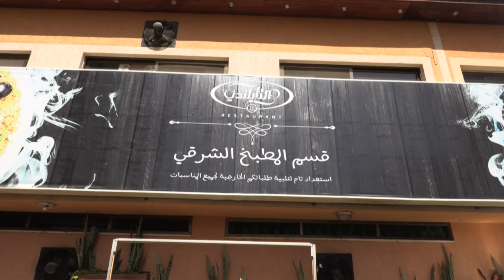Coronavirus: Gaza restaurant prepares meals for quarantined Palestinians | AFP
A restaurant in Gaza City prepares meals for Palestinians in quarantine centres as thousands of Palestinians who have returned to Gaza via Egypt have been quarantined as a precautionary measure. So far 12 cases have been confirmed, all of them placed under quarantine.